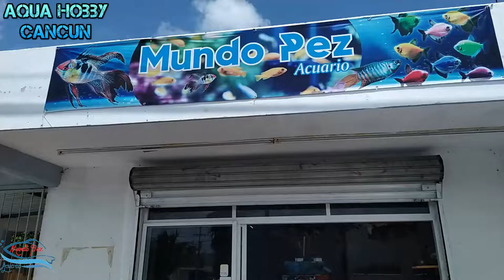COMO LLEGAN LOS PECES A LOS ACUARIOS - ACUARIO MUNDO PEZ NOS HACE UN UNBOXING P1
HOLA AMIGOS  se han preguntado como es que reciben o llegan los peces a los acuarios de su ciudad? cuando el criadero esta en otra ciudad como por ejemplo en Cancún los peces vienen del centro del país de diferentes criaderos  en el video el buen Alex de mundo pez nos hará un unboxing de como les llega el pez a los acuarios como es el proceso  antes de llegar a la casa de los clientes

COMO LLEGAN LOS PECES A LOS ACUARIOS - ACUARIO MUNDO PEZ NOS HACE UN UNBOXING